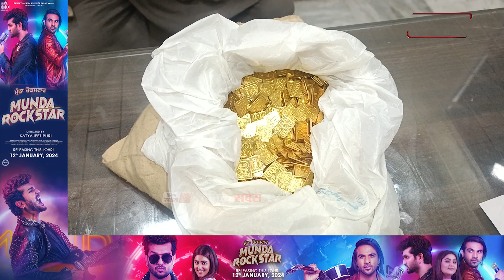ਵੇਖੋ ਕਿਵੇਂ ਪ੍ਰਵਾਸੀ ਜੋੜੇ ਨੇ ਸੋਨੇ ਦੇ ਸਿੱਕੇ ਦਿਖਾ ਬਜ਼ੁਰਗ ਨੂੰ ਬਣਾਇਆ ਬੇਵਕੂਫ਼ ਤਾਂ ਠੱਗੇ 4 ਲੱਖ 20 ਹਜਾਰ